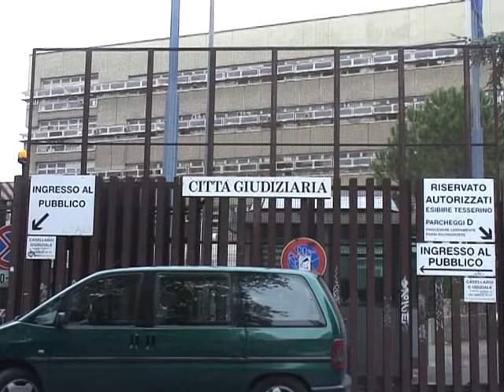Ltn- Caso Cucchi, si cerca ancora la verità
- Si cerca ancora la verità sulla morte di Stefano cucchi.  Sarebbero dieci gli avvisi di garanzia che la procura di Roma è pronta a notificare a medici, carabinieri e agenti della polizia penitenziaria. Una serie di concause avrebbero portato il ragazzo a morire il 22 ottobre scorso dopo larresto per spaccio di sostanze stupefacenti. Intanto la commissione parlamentare dinchiesta sulla sanità, presieduta dal senatore Ignazio Marino, che sta ascoltando i medici dellOspedale Sandro Pertini, che hanno avuto in cura Cucchi, ha deciso di continuare le audizioni a porte chiuse Marino ha dichiarato: Abbiamo secretato gli atti di fronte a versioni contrastanti.